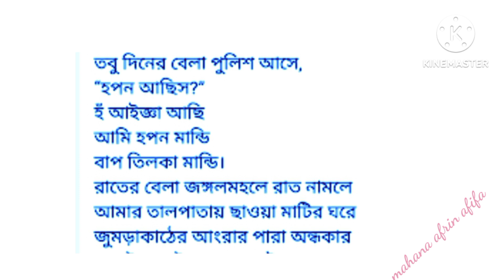কবিতা - স্বাধীনতা। কবি - দেবব্রত সিংহ।